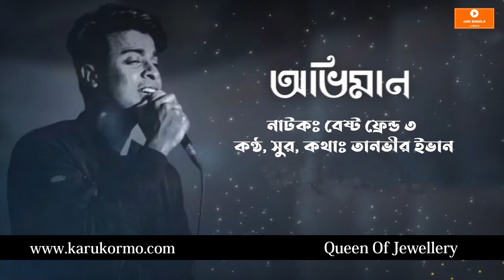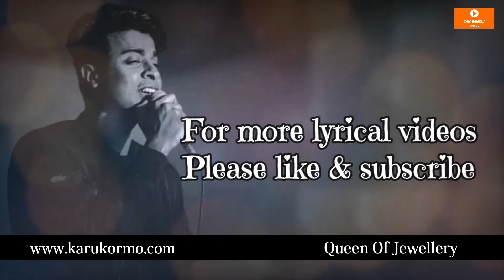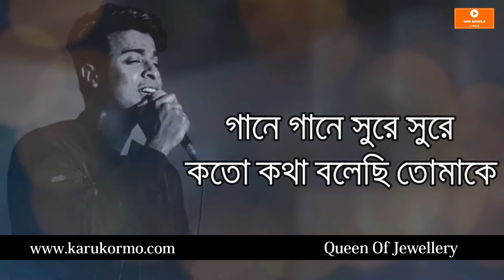Oviman || অভিমান || Tanveer Evan || Best Friend 3 Drama Song 2021|| Gan bangla lyrics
Song : Oviman
Singer: Tanveer Evan
Lyrics and Tune: Tanveer Evan
Music Composition: Piran Khan
Guitar: Amrick Das Gupta
Flute: Rahul Sarker Shuvo
Drama : Best Friend 3
Label : CD Choice
Cast : Jovan, Mehazabien & Azad
Director : Probir Roy Chowdhuy

আমি পারিনি তোমাকে
আপন করে রাখতে
আমি পারিনি তোমাকে
আবার আমার করে রাখতে
তুমি বুঝোনি, আমি বলিনি
তুমি স্বপ্নতে কেন আসোনি
আমার অভিমান তোমাকে নিয়ে
সব গেয়েছি
সব গেয়েছি
গানে-গানে, সুরে-সুরে কত কথা
বলেছি তোমাকে
তুমি বুঝোনি, বুঝোনি
কখনো যদি আনমনে চেয়ে
আকাশের পানে আমাকে খুঁজো
কখনো যদি হঠাৎ এসে
জড়িয়ে ধরে বলো ভালোবাসো
আমি প্রতি রাত, হ্যাঁ, প্রতিক্ষণ
খুব অজানায় কত অভিনয়
করে বসি তোমায় ভেবে
আমার অযথা সব লেখা গান
সব শুনে মন করে উচাটন
তুমি বোঝোনি কেন আমাকে
সব গেয়েছি
সব গেয়েছি
বলেছি তোমাকে
তুমি বুঝোনি, বুঝোনি

Ami parini tomake
Apon kore rakhte
Ami parini tomake
Abar amar kore rakhte
Tumi bujhoni, Ami bolini
Tumi shopno te keno asoni
Amar oviman tomake niye
Sob geyechi
Gaane gaane surey surey koto kotha
Bolechi tomake
Tumi bujhoni, bujhoni
Kokhono jodi aanmone cheye
Akasher paane amake khujo
Kokhono jodi hotath ese
Joriye dhore bolo valobashi